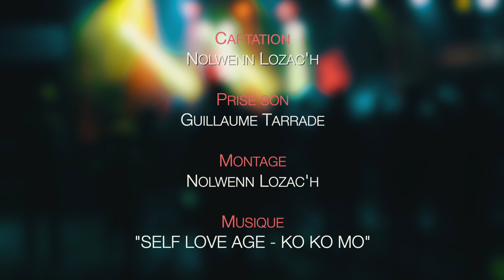Festival Zikaroz#2 Quintin 25 Mai 2019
2ème édition du Festival Zikaroz, dans le parc Roz Maria à Quintin le 25 Mai 2019 avec les groupes Two Mens in Blue, Corto, Louis Boudot Trio, Ko Ko Mo, Krismenn et Alem